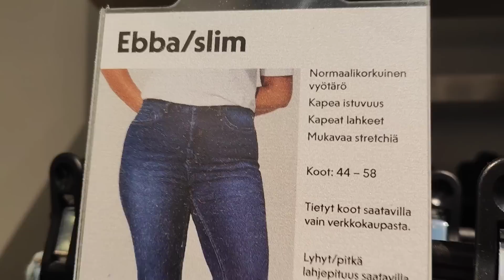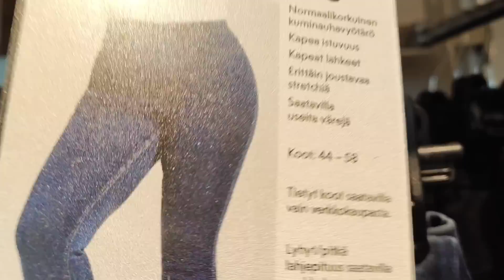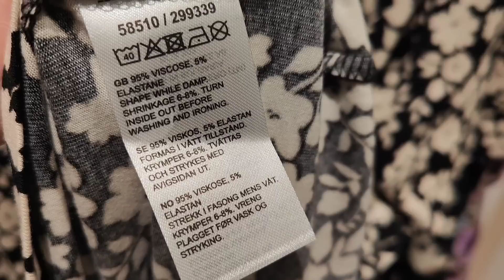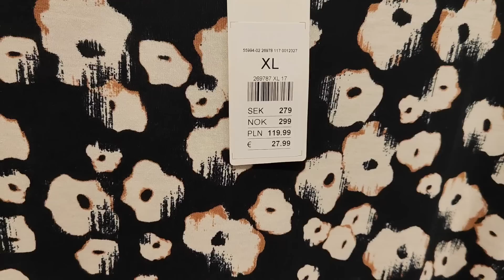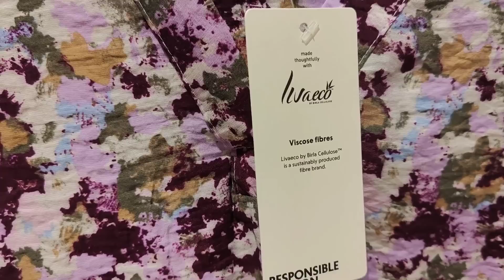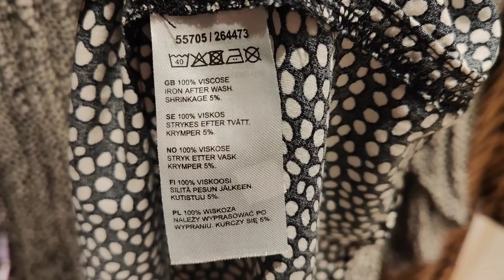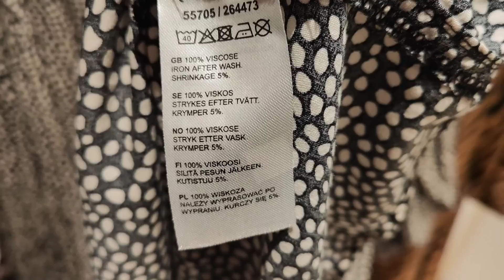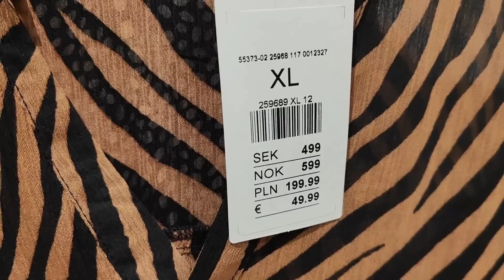KappAhl Осень Тренды 2023, Женская одежда 34-56 Примерки Plus Size, Шопинг в Финляндии, Распродажа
0:00- Вступление, KappAhl в Финляндии, Plus Size Xlnt
2:15- Скидки в KappAhl в Финляндии
3:14- Примерки Plus Size Xlnt KappAhl
11:33- Женская одежда больших размеров Xlnt L- 3XL KappAhl Finland

- Одежда больших размеров в Финляндии